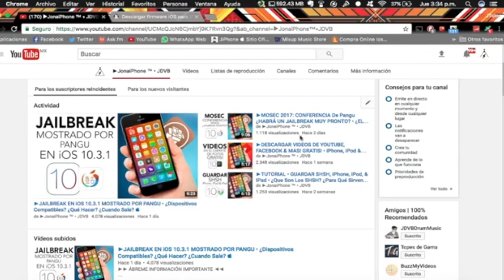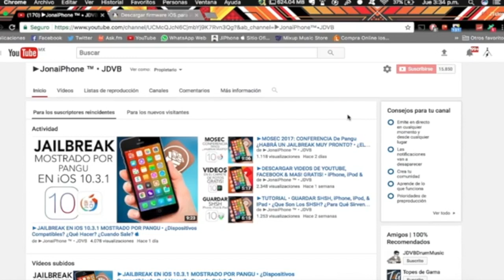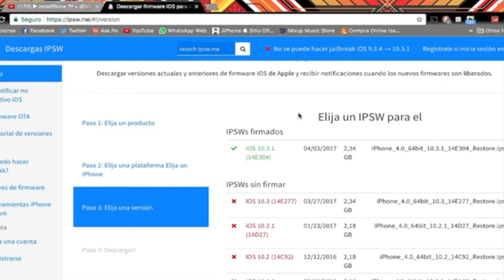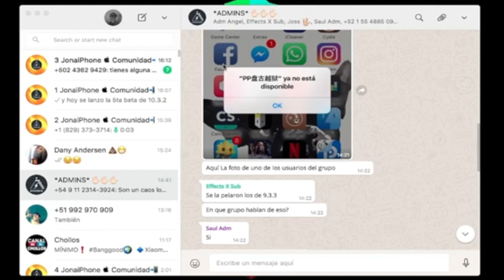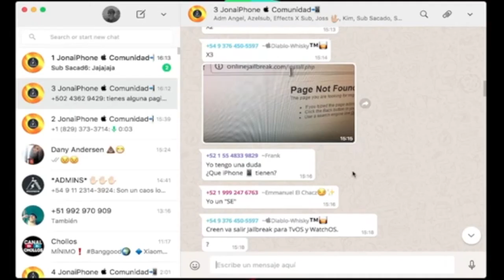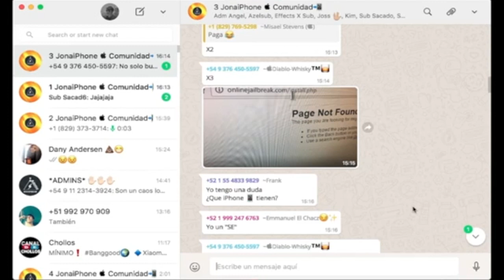JAILBREAK IOS 10.3.1 PANGU